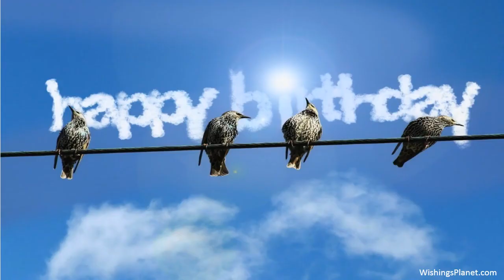Happy Birthday to Bernadette